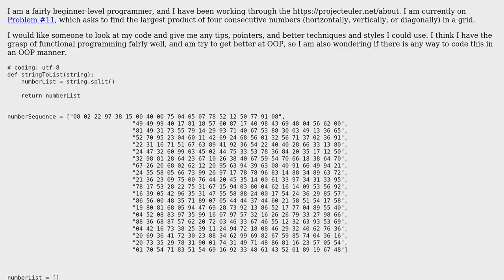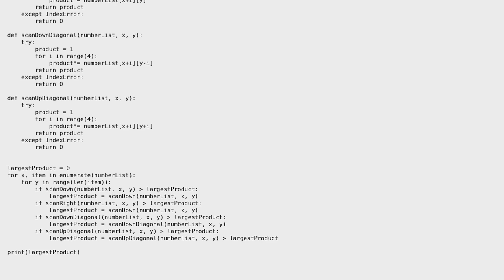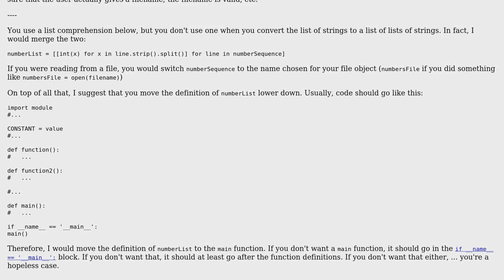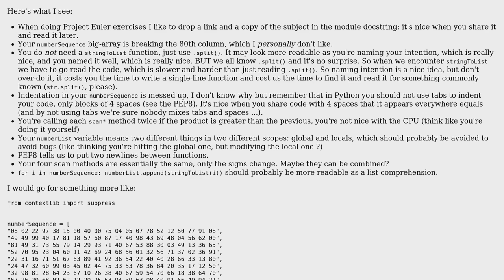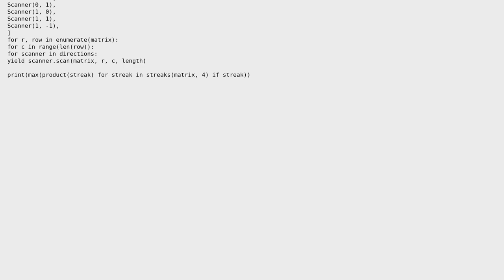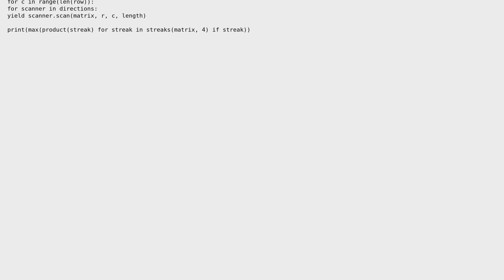Code Review: Project Euler Problem 11: largest product of 4 adjacent numbers (3 Solutions!!)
Code Review: Project Euler Problem 11: largest product of 4 adjacent numbers

With thanks & praise to God, and with thanks to the many people who have made this project possible! | Content (except music & images) licensed under CC BY-SA | Music | Images & others | With thanks to user zondo user Julien Palard user Jamerack user 200_success and the Stack Exchange Network Trademarks are property of their respective owners. You are responsible for your own actions.